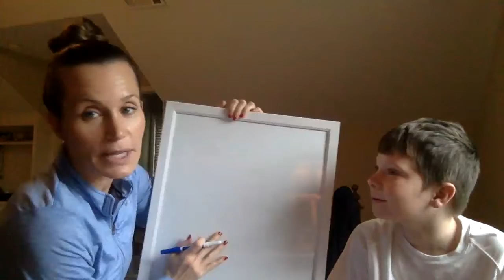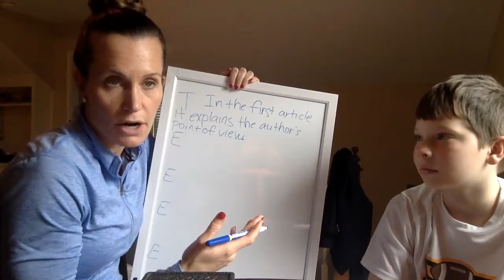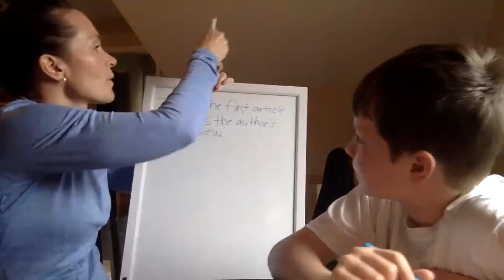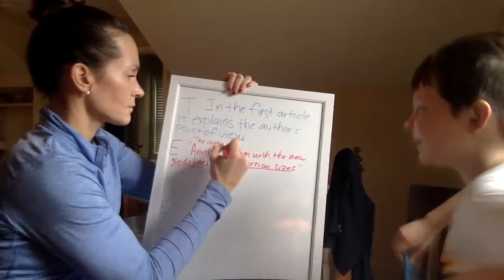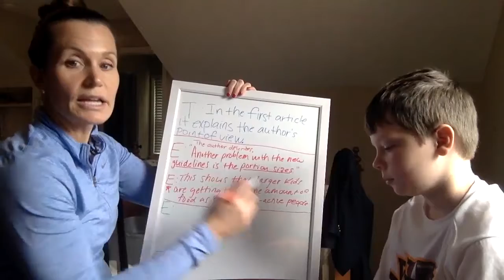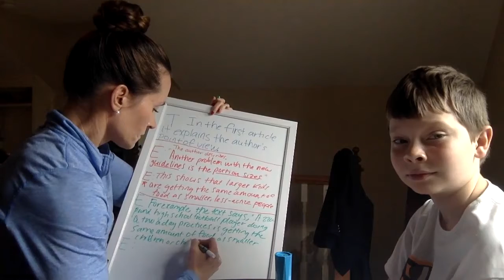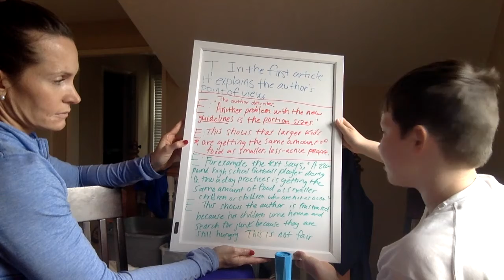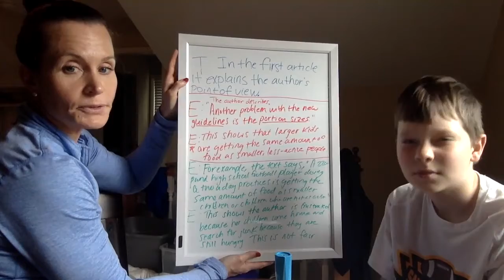TEEEEC Essay Body Paragraph 1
Here, we walk you step-by-step through writing your first body paragraph in your TEEEEC essay.